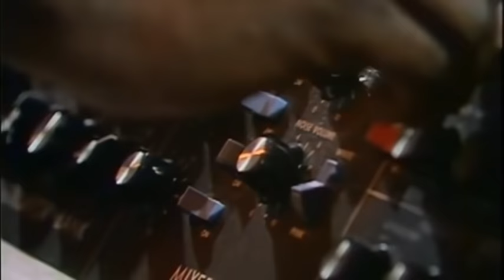Bob Marley, Peter Tosh & Bunny Wailer - Stir It Up (Live)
The Wailers performed Stir It Up at The Old Grey Whistle Test on 5th January 1973. This song is a real bop that will keep you tapping your toes all day long. Its catchy chorus and infectious beat will have you humming along and dancing in no time. The uplifting melody and groovy riffs make it a joy to come back to time